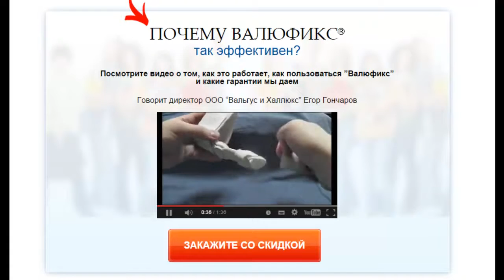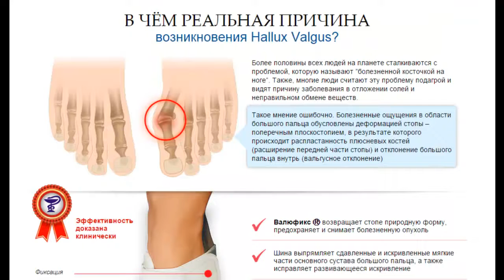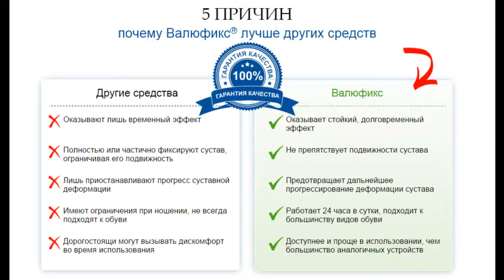Народные Средства От Косточки На Ноге [Косточка На Ноге Народные Средства]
.косточки на ногах народные средства лечение косточек на ноге в домашних условиях лечение косточки на ноге народными средствами фиксатор вальгус про отзывы покупателей лечение косточки на ногах без операции эффективные крема для похудения отзывы лечение косточки большого пальца ноги Косточки на ногах народные средства крем лифтинг антицеллюлитный флоресан Косточки на ногах народные рецепты болят косточки больших пальцев ног удаление косточек на ногах лазером почему появляется косточка на ноге лера кудрявцева косточки на ногах косточки на больших пальцах ног как вылечить косточки на ногах болит косточка на пальце ноги шишки на суставах пальцев ног средства от косточек на ногах накладки на косточки на ногах плоскостопие вальгусная стопа лечение народными средствами косточка на ноге что делать фиксатор вальгус плюс отзывы выпирающая косточка на ноге косточка на ноге как убрать вальгусная деформация стоп шишки на ногах рудковская изофиль крем против морщин крем для увеличения бюста избавиться от косточки косточки на ногах лечение косточка на мизинце ноги пяточные шпоры как лечить